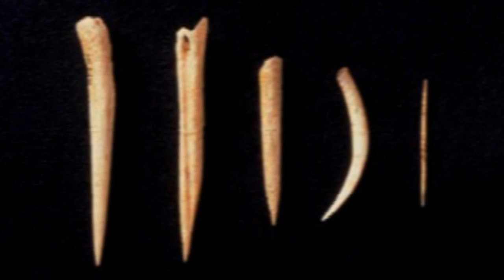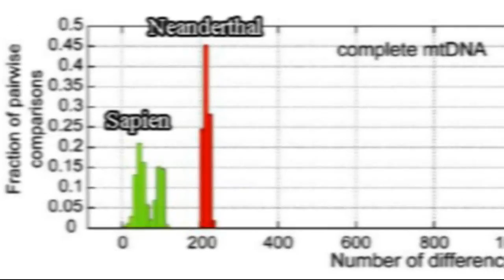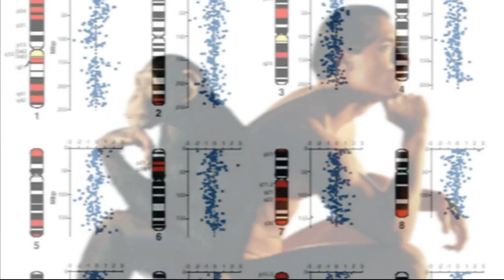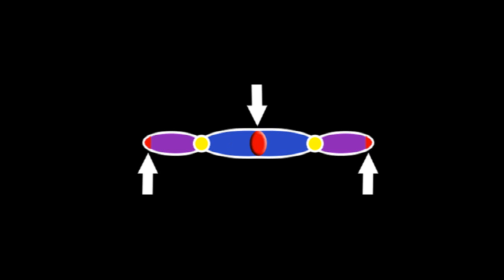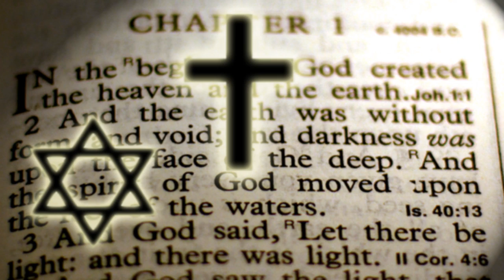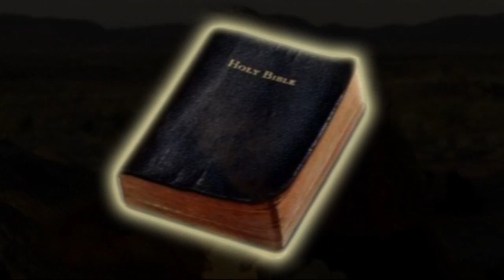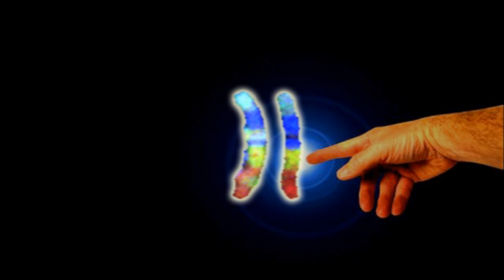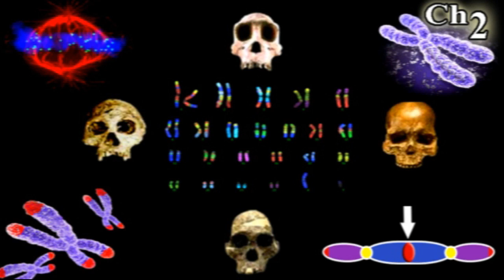Ep 12 - Arrival of Man (Discovering Religion)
The twelfth installment of my original series, "Discovering Religion". In this episode I trace the final step in the evolution of our species and discuss the most important clue that shows human beings do indeed share a common ancestry with other primates.

The Chromosome 2 fusion is examined in detail, showing not only is evolution supported by fossil evidence from the Earth, but also by genetic evidence found within our very of genome. This video demonstrates the overwhelming, undeniable truth that evolution is a FACT, not a hypothesis, opinion, or matter for debate.